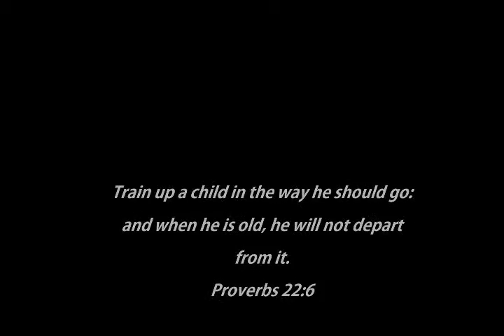Kids Night is EVOLVING in Sambo Creek!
We took Kids night out to the Beach in front of our house this week, Our new lil brother Geovany who is living with us is all about Audio/Video so he is playin photographer and editor now, and he did a great job , while me (Dan), Keyla, and Edgardo got the kids Hyped up and somehow managed 50 kids, and speaking to them about Love, and putting others first.

Tomamos Niños noche a la playa en frente de nuestra casa esta semana, Nuestro nuevo lil hermano Geovany que está viviendo con nosotros es todo acerca de Audio / Video para que él está jugando fotógrafo y editor de ahora, y él hizo un gran trabajo, mientras me like emoticon, Keyla, y Edgardo consiguió los niños exagerada y de alguna manera logró 50 niños, y hablar con ellos sobre el amor, y poner a otros primero.